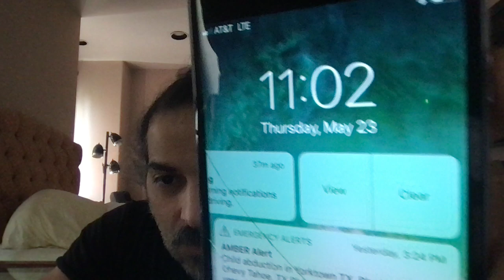Why they lying for em what do they know they aint telling people? They are covering for terrorists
Why they always worried about me reporting key info to law enforcement and the president? Who are they covering up for. This sort of info is a blessing to america? What are they worried about, unless they know these people im a victim of are murderers rapists and terrorists and involved in organized crime. If they are upstanding citizens why arent they reporting them? What withholding of evidence are they indirectly admitting to as well? Were they knowingly and repeatedly withholding evidence and lying when they knew these people were murderers terrorists thieves and criminals involved in illegal weapons manufacturing and distribution and use and more?